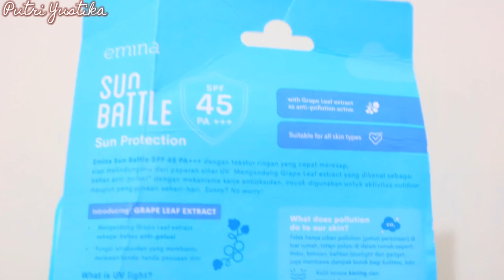Review Emina Sun Battle Sun Protection 🌞 SUNSCREEN TERBARU YANG BIKIN GLOWING ✨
1. Emina Sun Battle Sun Protection

MUSIC